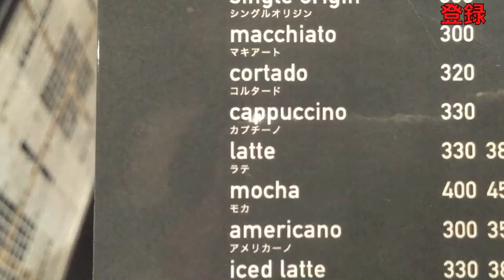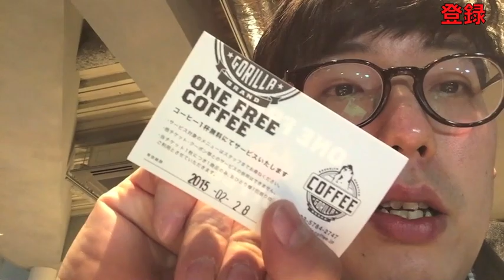【現地レポート】ゴリラコーヒー!!日本１号店渋谷にOPEN!!【GORILLA COFFEE】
【GORILLA COFFEE】

ドリンク価格も２００円台後半から３００円台前半中心と比較的抑え目でフードも充実!
２階（約５０席）はほぼコンセント完備なので使いやすいです!
Wi-Fiは通ってなかったです!